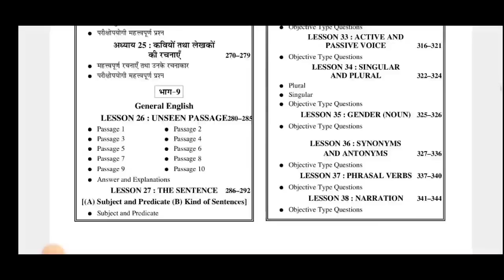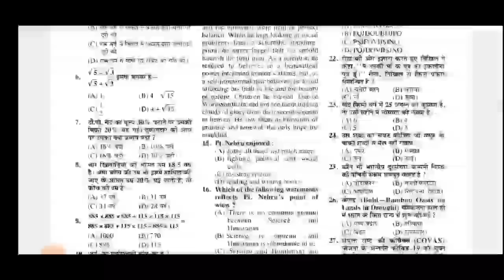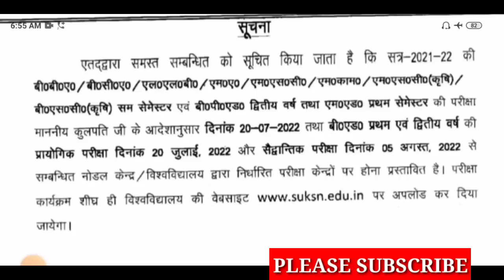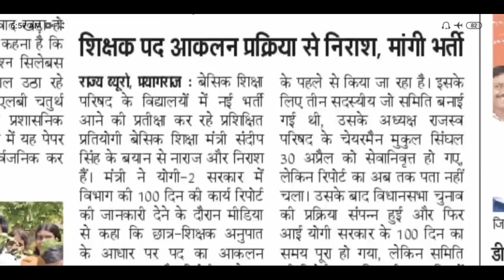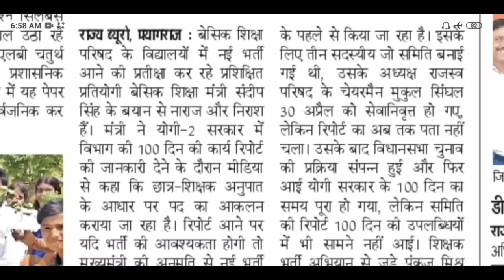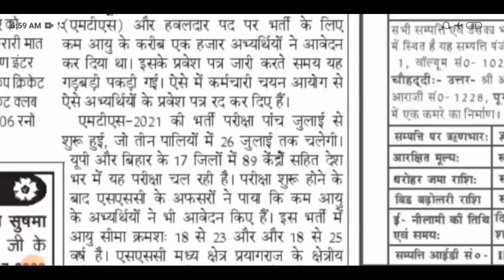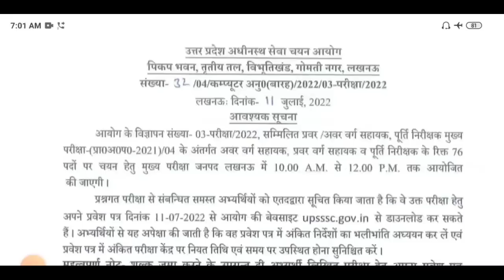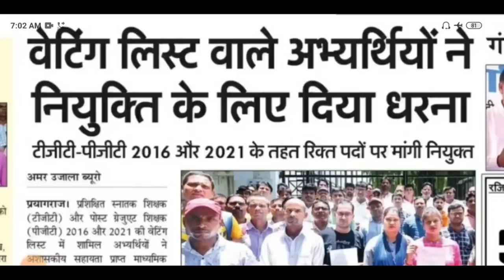BREAKING NEWS/B.ED फर्स्ट/सेकंड ईयर परीक्षा /b.ed first year exam date/upsssc latest news/up tgt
AMAZON –
Guide
Practise Sets –
FLIPKART –
Guide